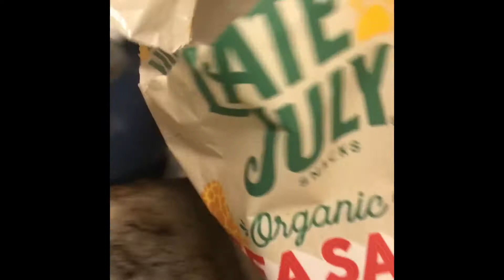Adventure challenge family edition. Not yo grandmas nachos.